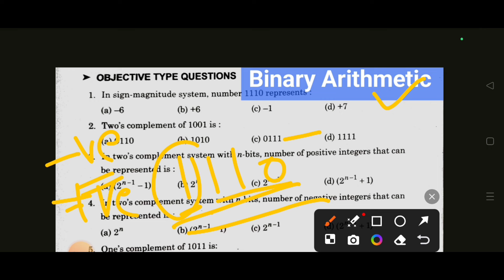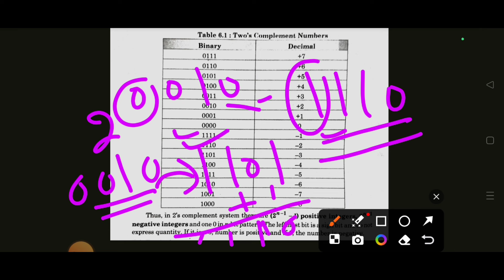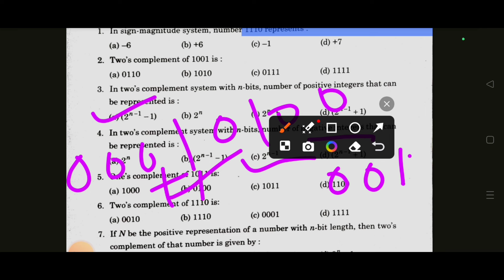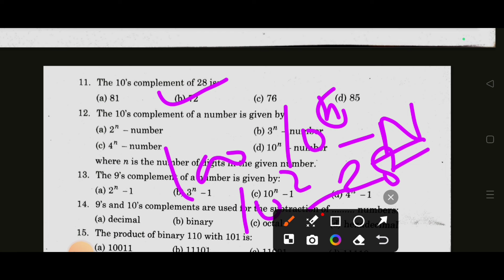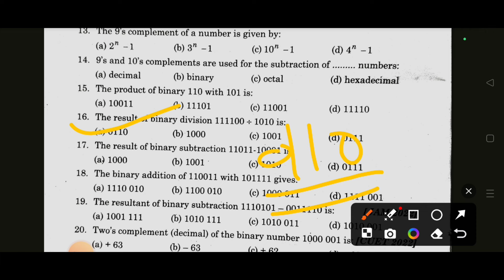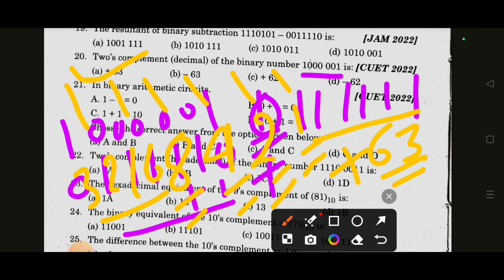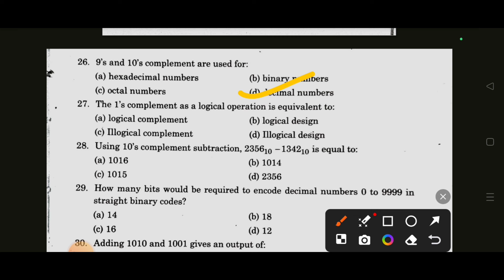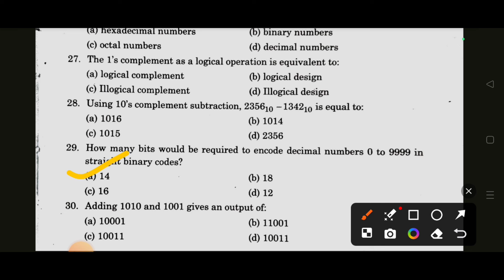MCQ|Binary Arithmetic|Digital Electronics|Unit 2|BSc|Physics|6th Semester|All Universities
📌 IN THIS LECTURE:

In this video I have discussed MCQs Of Binary Arithmetic (Digital Electronics) for  B.Sc. 6th  Semester Physics